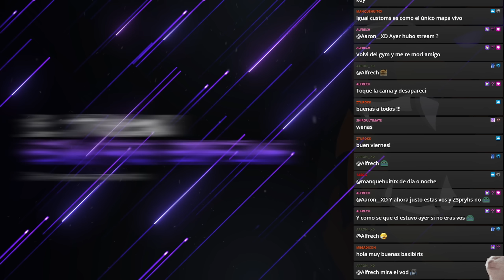BAXBEAST HACE UNA PLAY ILEGAL EN TARKOV